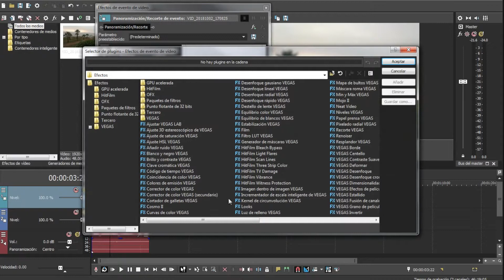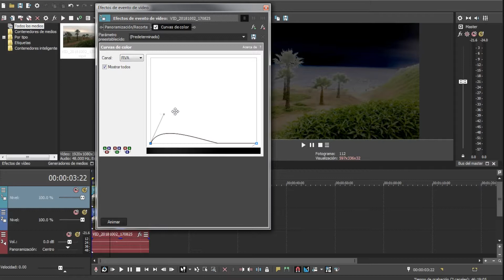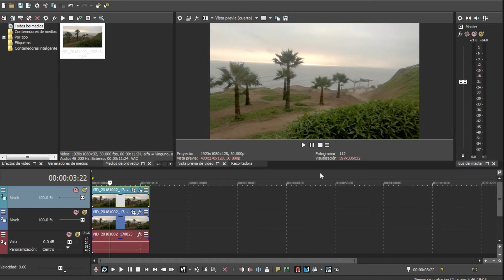Como hacer video HDR con Vegas Pro 15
Como hacer efecto HDR en un video usando vegas pro 15